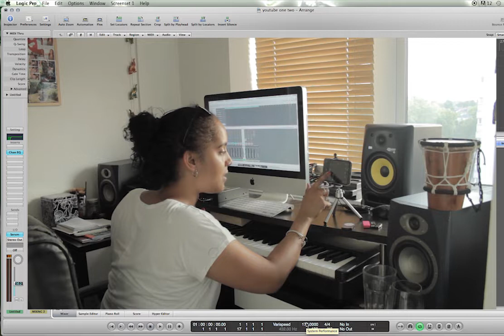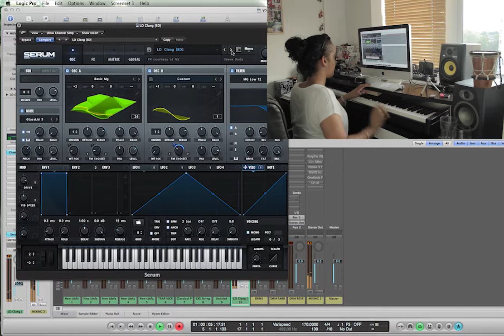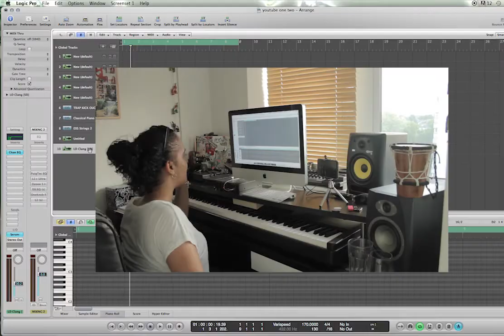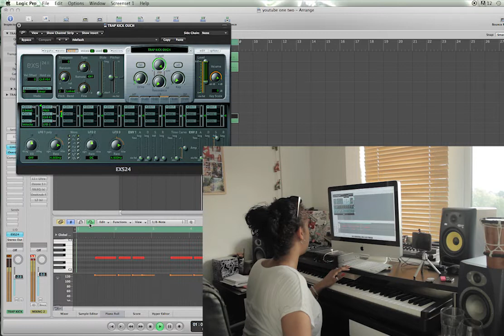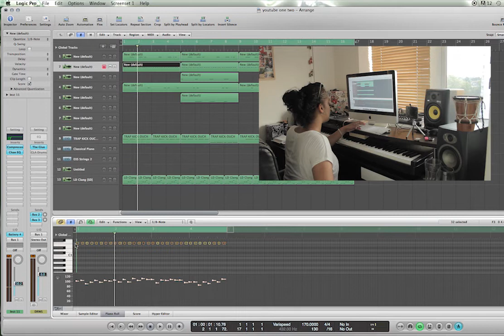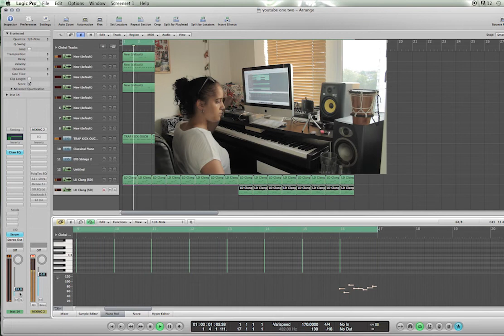I MADE A BEAT IN 60 SECONDS *FAIL* // 60 SECOND BEAT CHALLENGE FAILED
Tried to make a beat in 60 seconds and failed. The challenge is impossible tbh, however I still made a little 5 minute beat but whatever. This defo needs a kick.

A few search tags below that you can ignore:

6ix Nine Type Beat With Hook
Beats With Hooks
Beats For Singers
Beat to Sing to 2018
free beats
free r&b beats 2018
free r&b beats 2019
free r&b beat
type beat
beat
drake type beat
type
type beats
gunna type beat freebeat
trap beat
type beat
beats
rap beat
rap beats
free beat
sad beat
trap beats
rap
quavo type beat 2018
migos type beat 2018
trap music
trap
trap music mix
magic music
trap music 2018
trap gaming music
trap music mix 2018
trap mix
gaming music
trap remix
car music
trap and bass
dance music
music mix
best music mix
trap nation
music
trap (musical genre)
relaxing music
all trap music
trap music now
magic music trap
edm music
chill trap music
best of trap music
apashe trap music
1h gaming music
uk drill
drill
uk drill reaction
best of uk drill
ukdrill,drill uk
drill rap
1011 drill
drill music
drill uk rap
october uk drill
uk drill october
drill uk 2018
london drill
uk grime
grime
chicago drill
uk drill vs us drill
reaction to uk drill
reacting to uk drill
drill type beat
uk
uk drill rap reaction
drill music news
what is drill rap
uk drill
drill
uk grime
uk drill reaction
uk
uk drill mix
uk rap
drill music
drill uk
drill uk rap
uk drill october
uk drill mix 2018
october uk drill
uk drill insider
drill uk 2018
uk drill august 2018
banned uk drill videos
london
rap
uk rap
london rap
song about london
power and conflict rap
london town
london song
battle rap
rap battle
uk rap mashups
london police
try not to rap
south london
hip hop
london underground
high school rap
afro swing type beat
afro swing type beat 2018
uk afro swing beat
afro swing instrumental
afro swing instrumental 2018
afro swing
uk afro swing
afro swing beat
afro swing tutorial
uk afro swing type beat
afro
afro beats
uk afro swing instrumental
free uk afro swing type beat
free uk afro swing type beat 2018
afroswing
free afro beat
afro bashment
afro trap instrumental
afro bashment mix
uk rap
uk drill
trap
uk trap
uk drill type beat
uk
uk trap type beat
trap beat
uk drill beat
trap mix
rap
uk drill instrumental
trap music
uk hip hop
uk trap music
uk drill type beats
uk rap mashups
uk trap reaction
uk trap type beats
reacting to uk trap
uk drill beats
uk grime
the trap
trap rap
trap 2015
trap 2014
afro trap
uk drill 2017
trap remix
trap party